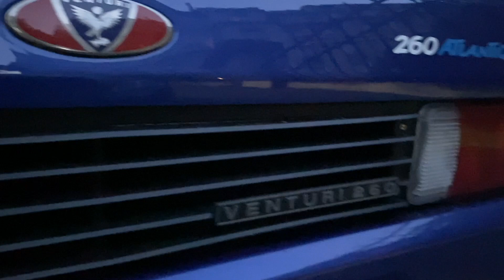ENFIN! MONZA SP2 TAILOR MADE! Carspotting in Paris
Aujourd'hui, on se retrouve pour un car spotting avec enfin, cette Ferrari Monza SP2, accompagnée d'une Ferrari Laferrari jaune!